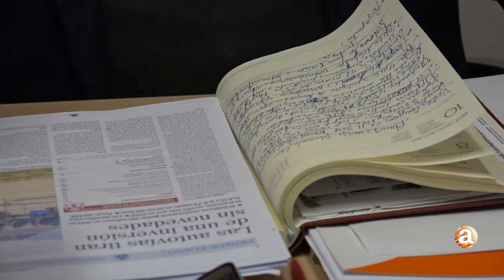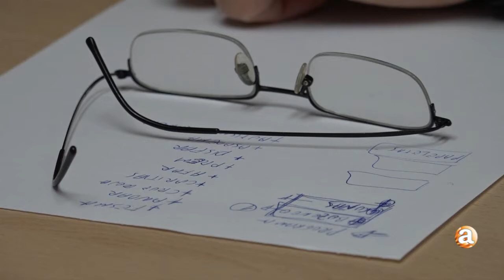NOTICIAS ARANDA - CIUDADANOS Y PARQUE DE LA LANA